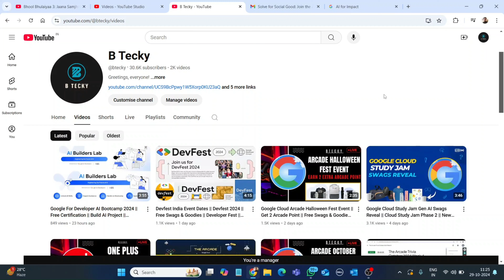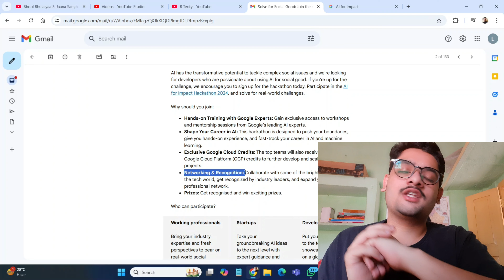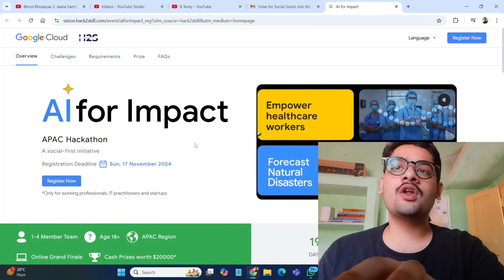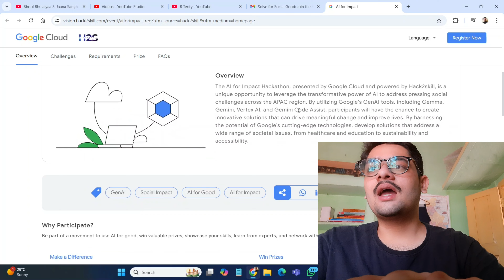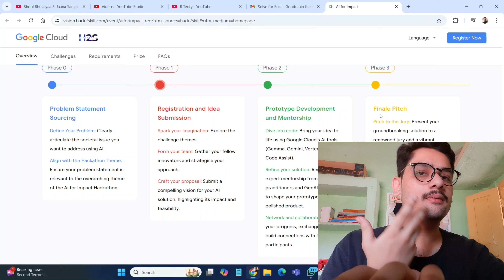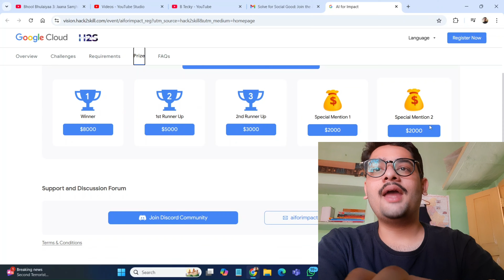Google Cloud AI for Impact Program 2024 || Chance To Meet Google Startup Team || Hurry Up!!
hey guys in this video i am going to tell you about Google Cloud AI for Impact Program 2024 .

Query Solved:-
google cloud ready facilitator program 2023 solutions
qwiklabs
arcade facilitator